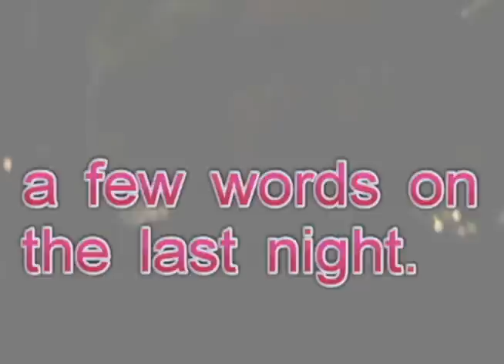Jarvs Cigar Punta Cana 2013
Lee Crusty Douglas, Jarvman and our wives Donna and Wendy go for a vacation in Punta Cana at the Melia Caribe resort, it was awesome and remember to VIP upgrade you will be thankful you did.